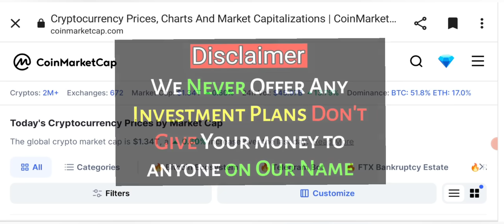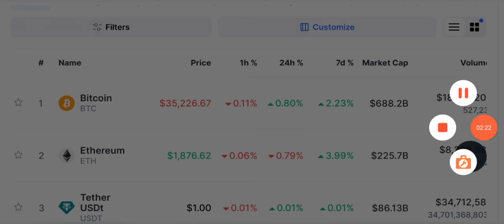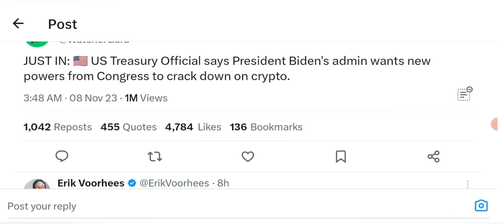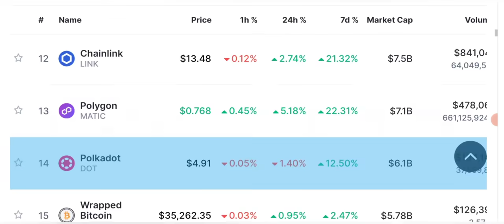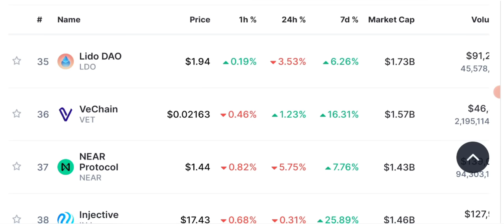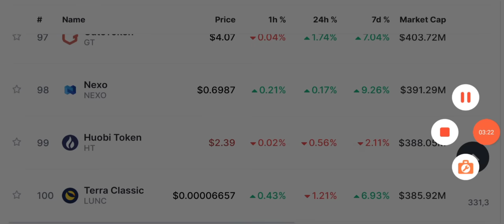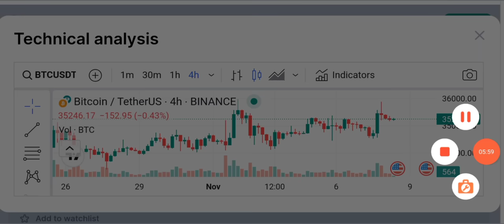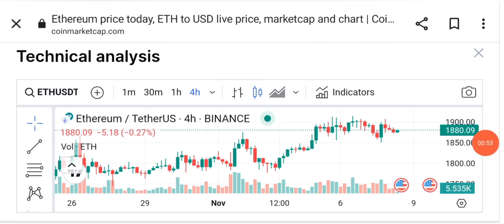😳 Crack Down - Latest Crypto News Updates Today 📊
Stay informed with the latest crypto news today. Discover the most recent updates, trends, and developments in the world of cryptocurrencies. Get insights into new blockchain technologies, market analysis, and expert opinions. Explore the dynamic world of digital currencies and their impact on finance, technology, and beyond. Stay ahead of the curve and dive into the fascinating realm of crypto news today. Join the conversation and be part of the future of finance.

🔴 Table of contents:

00:00 : intro
01:53 : Crypto News
03:20 : Daily Crypto Market Analysis
09:45 : Ethereum/BTC price prediction
12:18: MARKET UPDATES
16:00 : outro

🔴🔴🔴Popular Uploads 🔴🔴🔴

__________/SOCIAL LINKS\____________